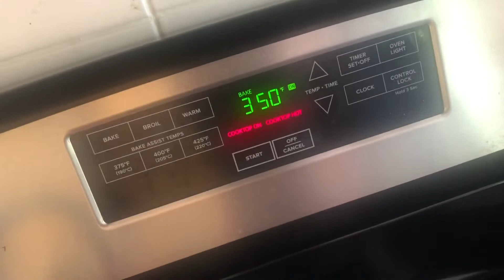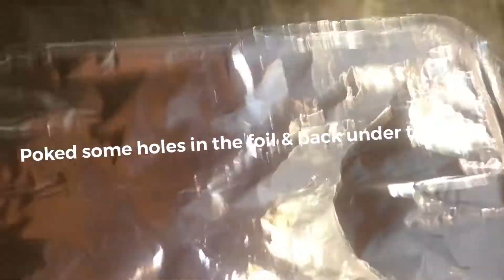In the Kitchen With Belle | Dinner Time | Easy & Quick Meal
Intro audio from Julia Avila-Vibes
Audio from Julia Avila- Bimmer